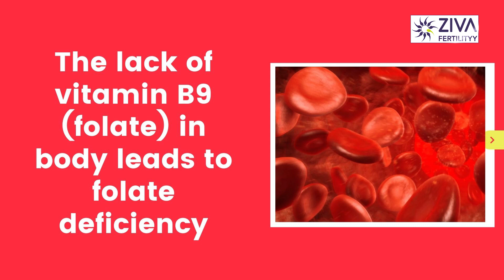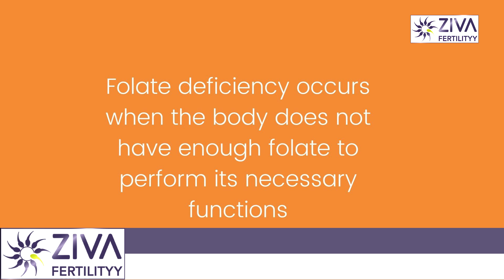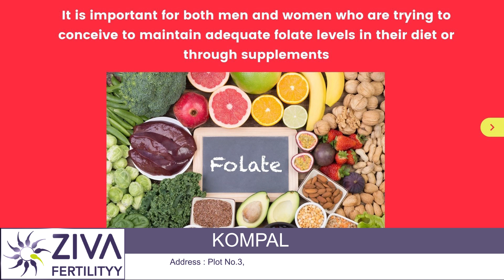Folate Deficiency And Infertility || Increase Folic Acid Naturally || Vitamin B9 | Dr C Suvarchalaa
Dr. C Suvarchalaa (Scientific Director, Masters in Clinical Embryology (Australia & UK, PhD (Genetics)) - Topic: "  Folate Deficiency And Infertility " - ZIVA Fertilityy English -  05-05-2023

Ziva's Success story:
1)  22+ Years of Experience
2)  Around 90% Success Rate
3)  10,200 ICSI Cycles
4)  2,200 IVF Cycles
5)  4+ Centers in Hyderabad